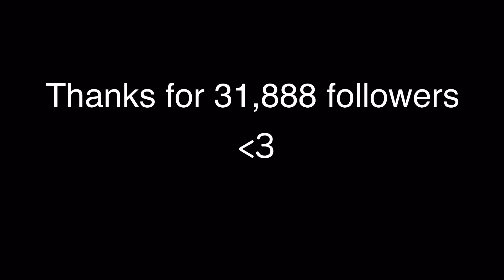Highlight Florentino Đỉnh Cao Lụm Bông❤️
•Ngọc Trong Clip Này:
Ngọc Đỏ: 8v Công Vật Lí / Xuyên Giáp
                  2v Tỉ Lệ Chí Mạng / STCM
Ngọc Tím: 10v Công Vật Lí / Tốc Chạy
Ngọc Xanh: 10v Công Vật Lí / Xuyên Giáp

Để nhận được Thông Báo Video Clip Mới Nhất của Đạt Rô:click vào 🔔Chuông

©Bản quyền thuộc về ĐẠT RÔ TV